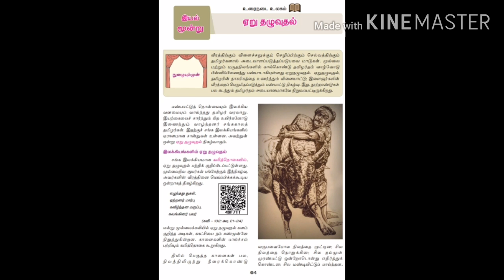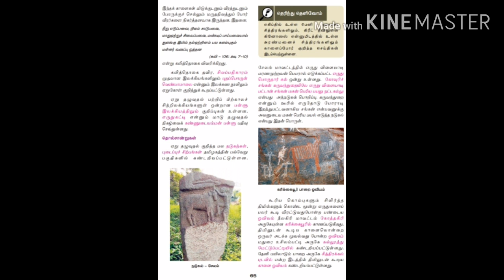SKMHSSNB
9ஆம் வகுப்பு, தமிழ், இயல் -3 : உரைநடை - ஏறு தழுவுதல் (part-1).